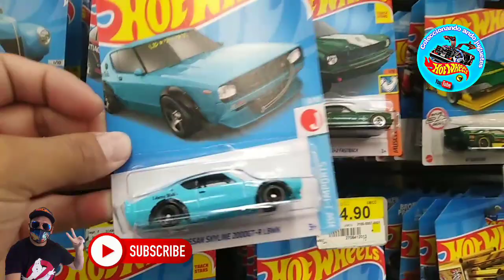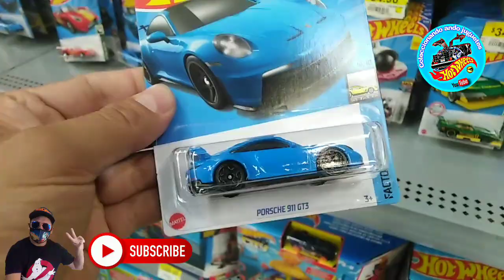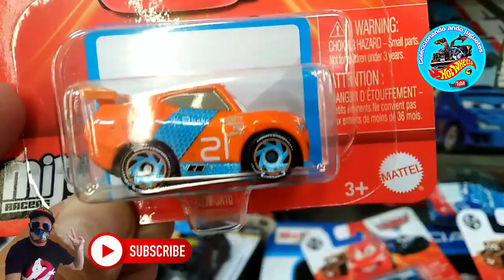!!Sacaron Todo!! Hot Wheels Walmart, Miramontes 🔥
Que onda amigos, cómo estamos ya listos para el hot wheels Legends, nos vemos por allá para cotorrear un rato, te mando saludos y te dejo este videaso, deja tu poderoso like 👍 y suscríbete vete x la botana..